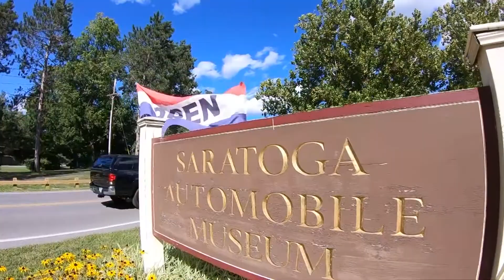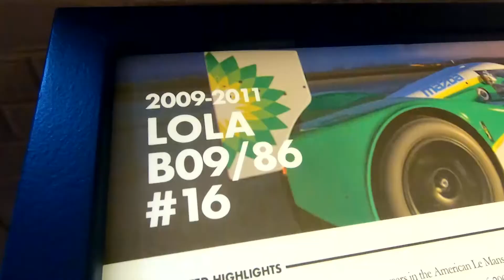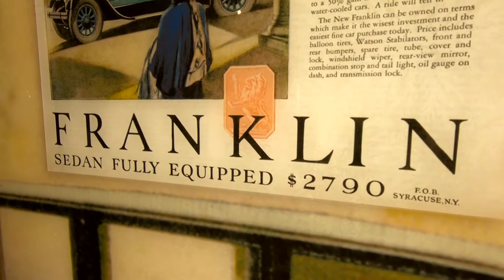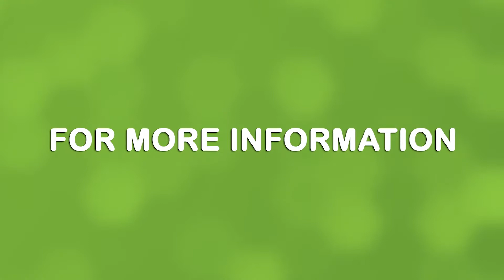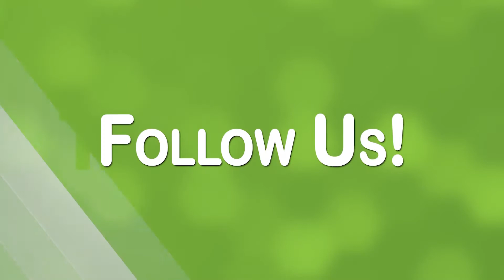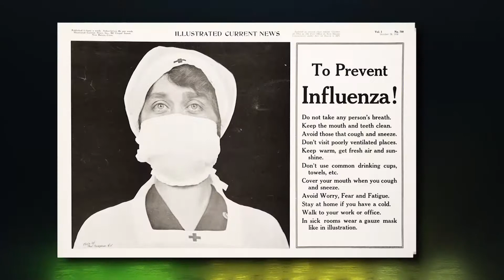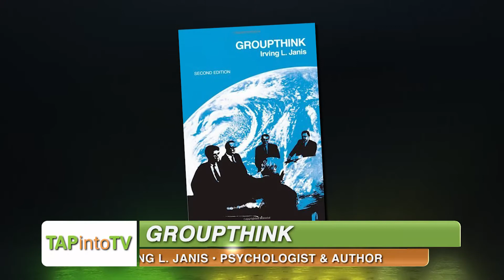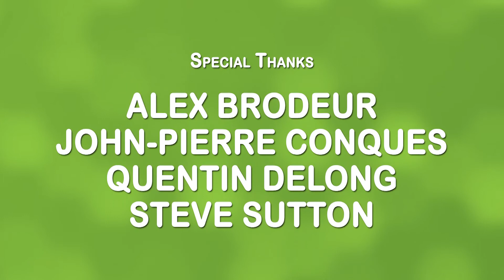TAPintoTV Episode 37: Saratoga Automobile Museum, Louis Gentile, Dr. Meryl Dorf, Louis Pennacchio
TAPintoTV Episode 37 includes:
- Dustin Lanterman of Saratoga Automobile Museum discusses the museum's latest exhibits and their 4th annual auction featuring the "Christine" movie car

- Musician and Sound Designer Louis Gentile speaks about the challenges and rewards of composing for music libraries

- Clinical Psychologist, Dr. Meryl Dorf, examines the question: "To Mask or Not to Mask?"

- Suburban Real Estate expert Louis Pennacchio of KW Metropolitan discusses his successful career and attending over 50 Linda Ronstadt concerts